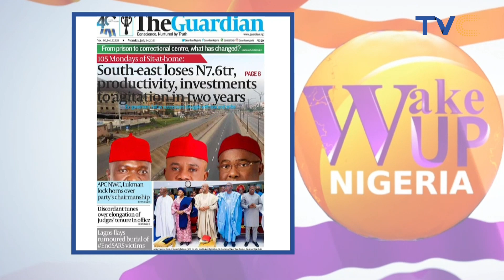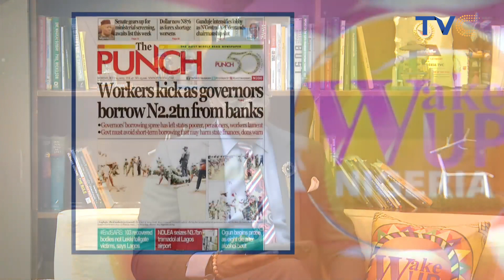SAD😢 The Lady I Would Have Married, My Best Friend Left Me For Joining Police — IG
The Acting Inspector General of Police, IGP Olukayode Egbetokun, has revealed that a lady he wanted to marry and his best friend abandoned him because of his decision to join the Force.

Egbetokun made the revelation on Sunday at a thanksgiving on his appointment as the Inspector General of Police.

At the thanksgiving on Sunday at the Redeemed Christian Church of God, Redemption Pavilion, Victoria Island, Lagos State, Egbetokun said: “I could recall the day I decided to join the Police Force.

“My close friend said he would not be my friend again because I joined the police.

“But God proved something.

“While in training in the Police Academy, I wrote letters to this my friend.

“He didn’t respond.

“Once I passed out from the Police Academy on October 12, 1991 and I returned to Lagos on October 15, the first thing I did was to go and release him from police detention.